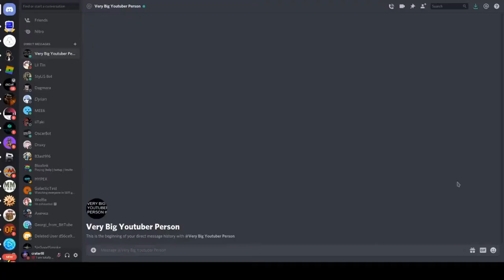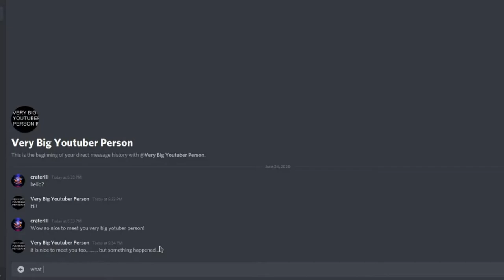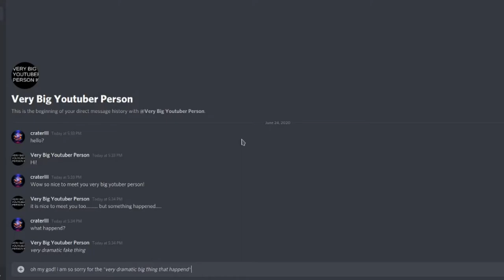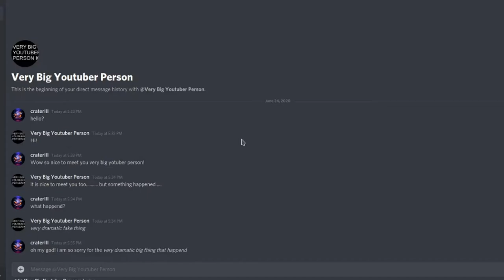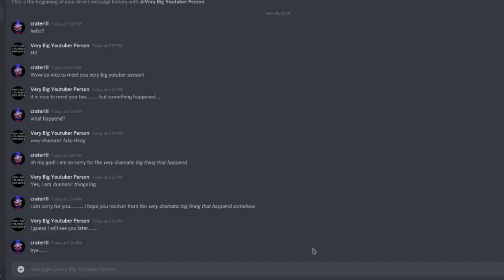ROBLOX CLICKBAIT IN A NUTSHELL (VERY SAD)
lol